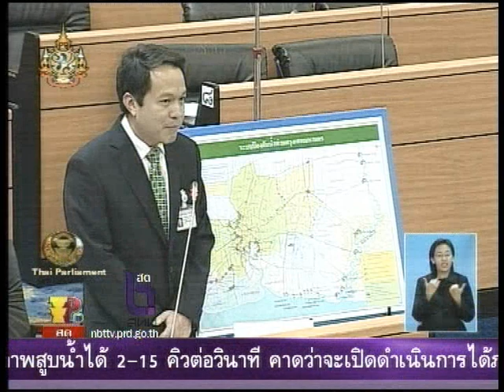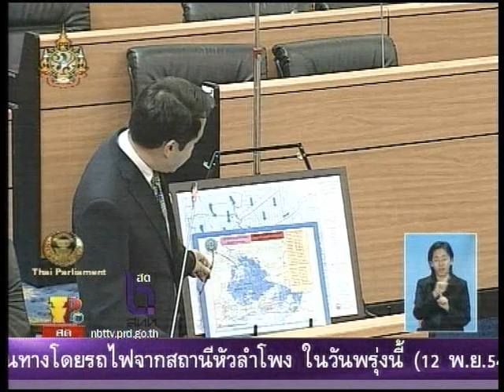นพ.บุรณัชย์-111154